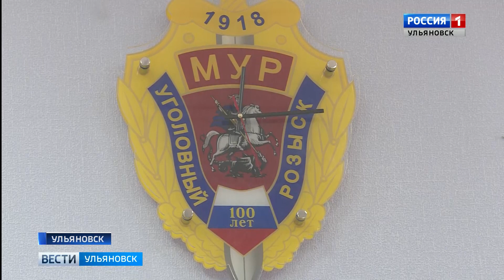День сотрудника органов внутренних дел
10 ноября - День сотрудника органов внутренних дел России. Ульяновские полицейские возложили цветы к памятнику погибшим милиционерам. А лучших из защитников правопорядка ждали награды. Одна из которых государственная. За что и кто её получил - расскажет Элла Шахова.